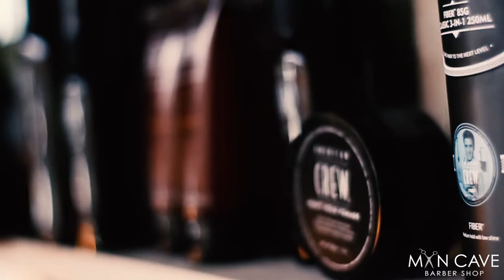Mancave Barbershop - College project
During this year studying HNC Creative Media Production at NWRC, we created this video for ManCave Barbershop, Whitehouse.

Song: O'JAYS - Give the people what they want